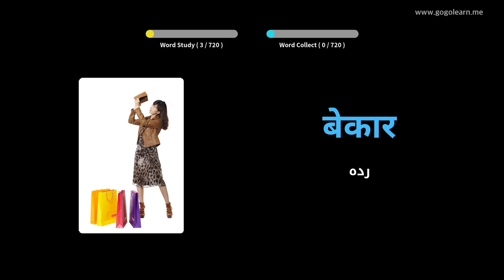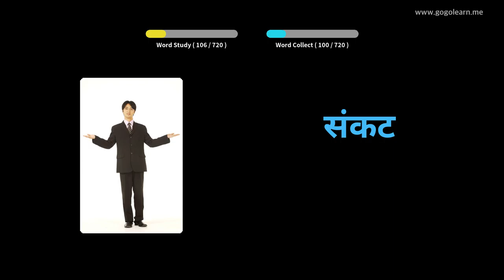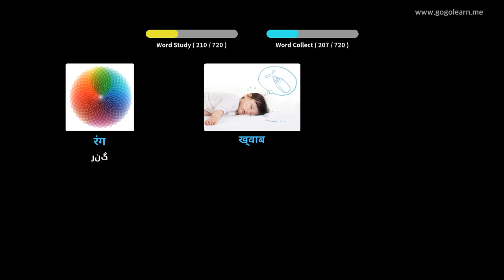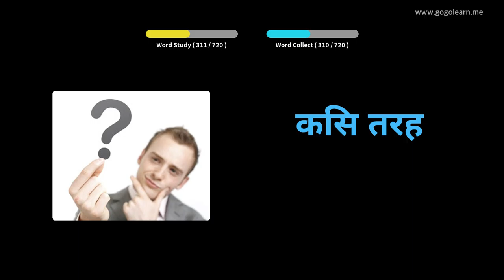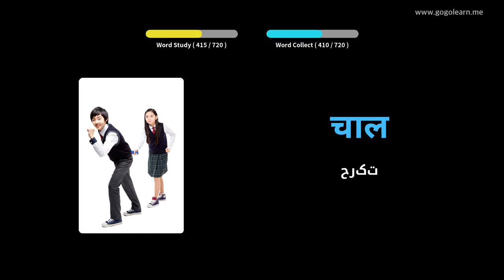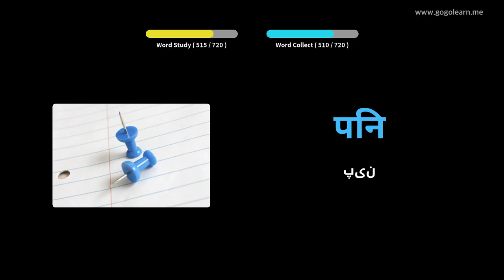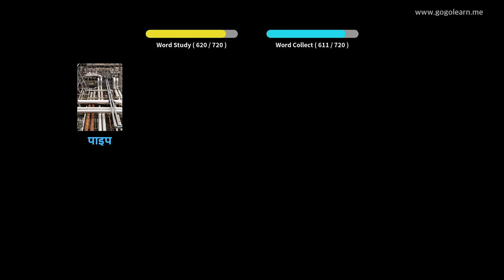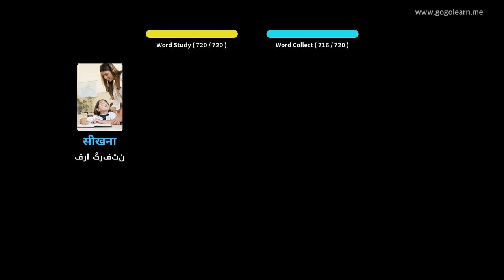کودکان واژگان هندی | Golearn